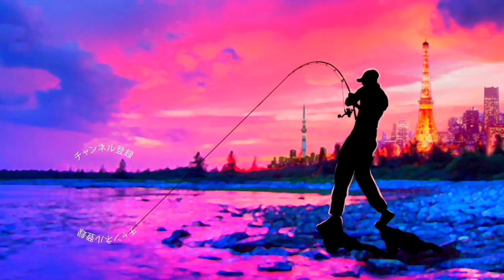ジーニアスプロジェクト青木哲プロに今後登場予定のバス釣りアイテムを全部聞く＃バス釣り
2020釣りフェスティバルいよいよ開幕！気になる最新釣具を見て行きますよ〜！今回はジーニアスプロジェクトの青木哲プロに今後登場予定のバス釣り関連アイテムを聞いて行きます
グラビアスについては現行のモデルより安くて全国の釣具屋さんで購入出来るモデルやスピニングモデルをテストしているみたいですよ〜！便利グッズではシリコンチューブ関連の小物がデザインも含めて充実して行くようです！

１月１４日にシマノ が情報解禁！NEW メタニウムの仕様に度肝を抜かれましたが、ステラSW、新しいツインパワーなども気になりますよね！バスロッドではゾディアスがカーボンモノコックグリップを搭載してリニューアルですね！デプスも10年ぶりに関東での出展との事で目が離せません！ギラギラコウゲキを筆頭に巨大なルアーを見るだけでもワクワクしますよね〜！

2020年度は引き続きデプスのコードネームバスやNZクローラーなどの激しい釣りからゲーリーヤマモトのワーム郡を駆使したライトリグの釣りなどなど関東のバス釣り場からホットな釣り動画をお届けして行く予定です。もちろん最新の気になるバスルアーもどんどん購入＆レビューしていきます

TurikouTVの動画
55アップしか釣れない！デプス「コードネームバス」に巨大バスが襲い掛かる衝撃映像